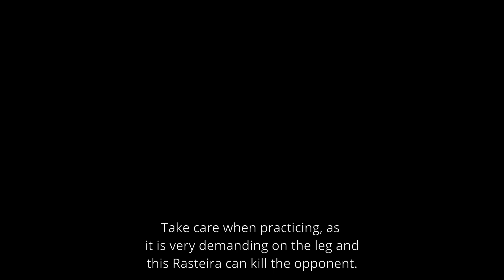old Capoeira Carioca: Rubberlegs Rasteira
Even standing Carioca Rasteira(see book one) had a more powerful (RubberLegs) version.

Take care when practicing, as this Rasteira can kill.